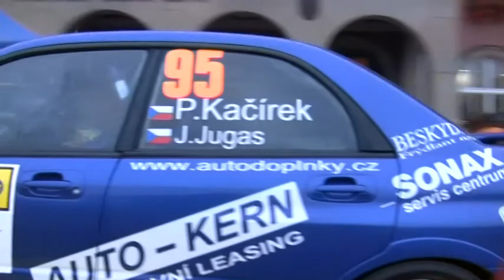Barum Czech Rally Zlín 2010 | 95 | Petr Kačírek - Jaroslav Jugas